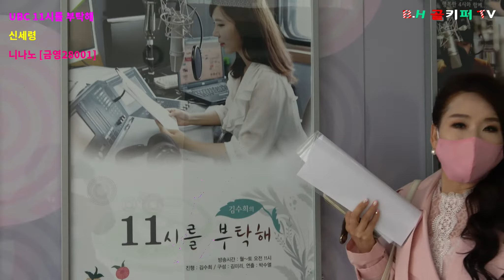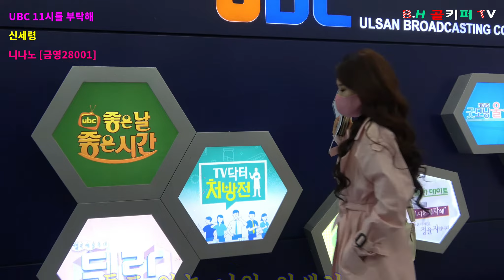가수/신세령 -니나노[금영28001]2021.03.11.UBC 울산방송 김수희 11시를 부탁해.촬영-꼬뿌니이,b.h 골키퍼 TV,Music,(Kpop&Trot),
가수/신세령 -니나노[금영28001]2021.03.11.UBC 울산방송 김수희 11시를 부탁해.촬영-꼬뿌니이,b.h 골키퍼 TV,Music,(Kpop&Trot),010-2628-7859